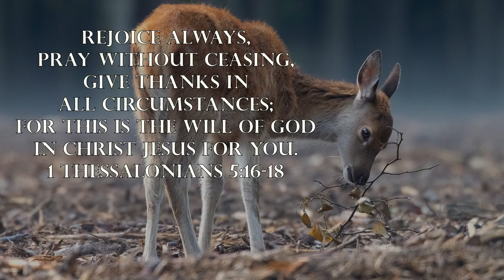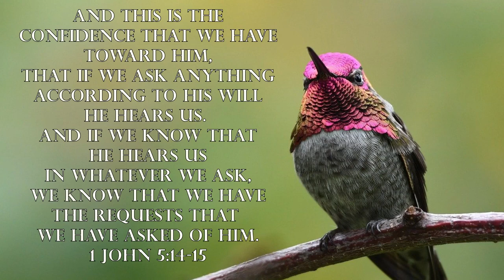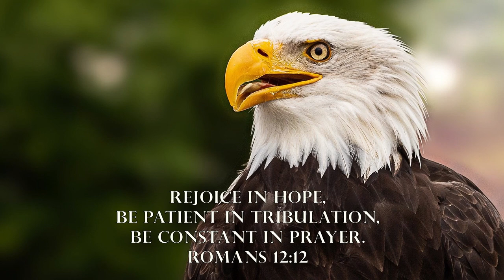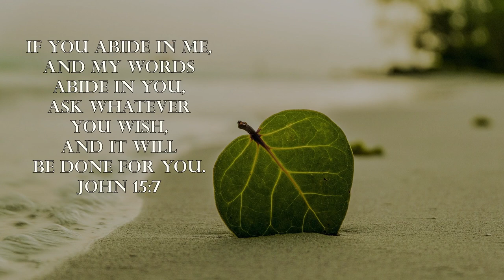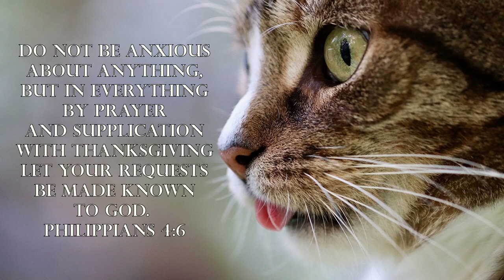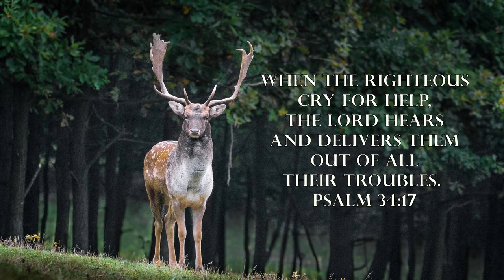30 minutes to PRAY | short instrumental piano worship for prayer & intercession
Beautiful, relaxing instrumental piano worship to help you fix your attention on Jesus as you pray, worship, study, and meditate on the Word of God...

Is there ever a bad time to pray? Whatever situation you face today, whatever condition your heart is in - happy or heavy, frenzied or still - we have the privilege of coming to the feet of Jesus in prayer. Perhaps there's someone that you know who needs prayer. God hears you! So persist, and don't lose heart. Don't give up! Continue to bring people and nations to the King - He will intervene...

0:00 - Selah Introduction
1:33 - It's All About You
3:13 - Our God Reigns (Martin Smith)
6:22 - Reckless Love (Corey Asbury)
10:07 - Minor Interlude
10:55 - How Great Thou Art
15:29 - We Are A Moment (Robin Mark)
18:25 - Lead Us Lord (Brian Doerksen)
21:32 - Psalm 91 (On Eagle's Wings) (Shane & Shane)
25:11 - Rest Interlude

Asaph Instrumentals is a place for your soul to find peace and rest. It's worshipful, simple, gentle music to change the tone and atmosphere of your environment while you're in prayer, studying, or meditating on God's Word. Use this background music to worship, relax, find stress relief, and to be still. We trust that you will discover Jesus as you rest in and wait on Him, and believe that He will wrap you in his presence and peace.

JM is part of the Worship With Us Ministries Team.